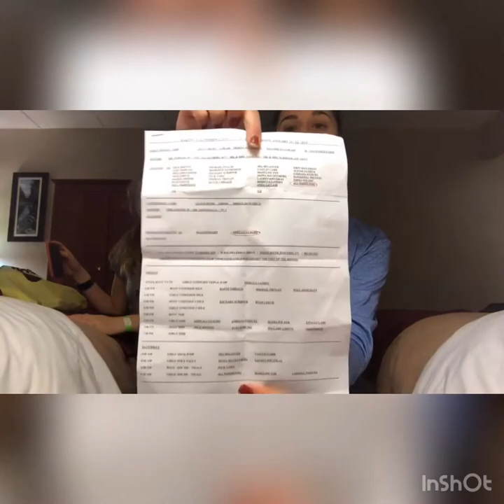YALE & DARTMOUTH 2019 !!!!!